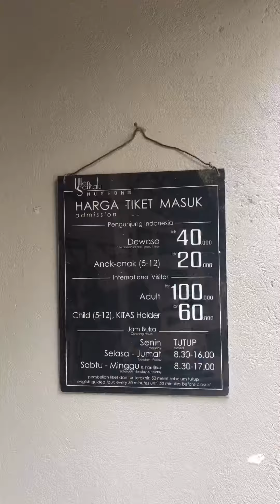main ke museum ulen sentalu